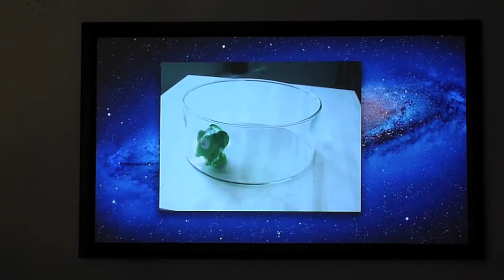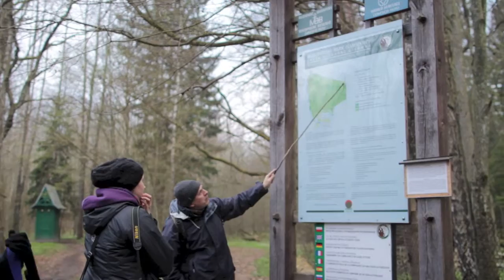Lofoten folkehøgskole, avsluttningstur til Polen 2012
Fotolinjene reiser sammen hver år på avsluttningstur til bade- og feriebyen Sopot på den polske Østersjøkysten. "Three Cities" - Gdansk, Sopot og Gdynia, er et optimalt utgangspunkt for fotografering, her kan alle lett finne sitt eget prosjekt enten man er interessert i mennesker, arkitektur eller natur.